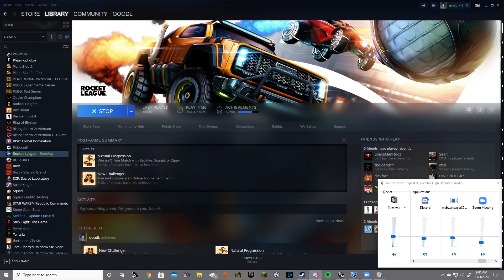game 1 league mike v cam